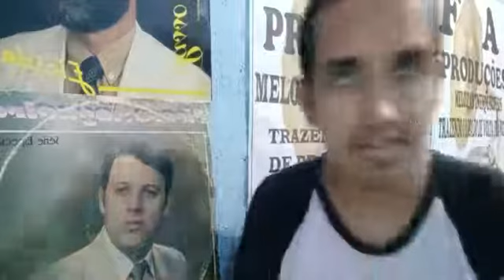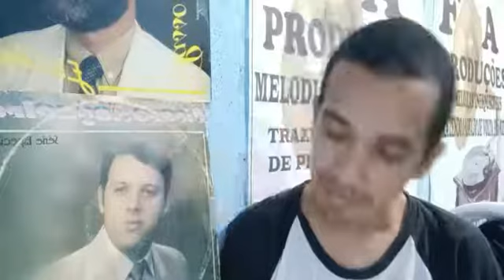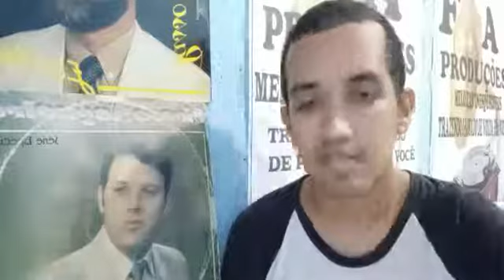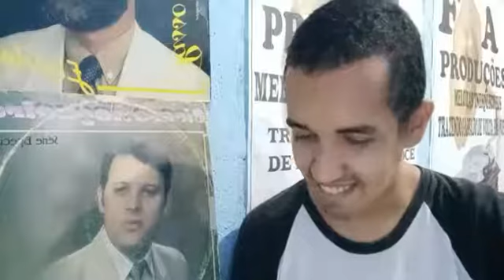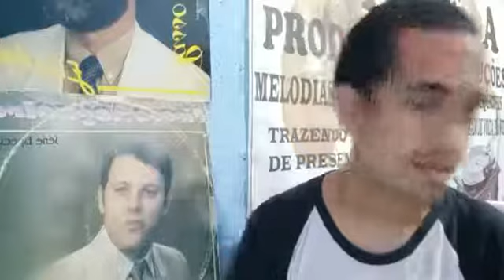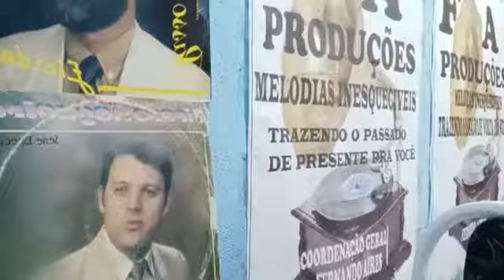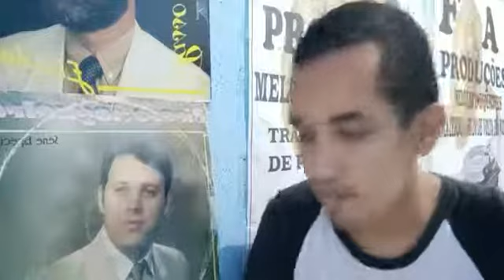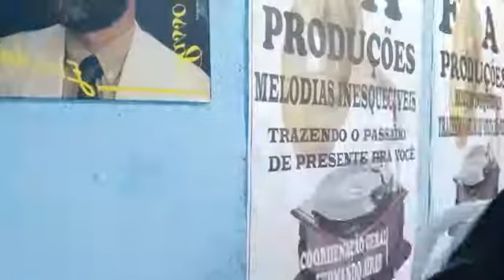REPRISE DO PROGRAMA MELODIAS INESQUECÍVEIS TRAZENDO O PASSADO DE PRESENTE PRA VOCÊ 27/01/2022